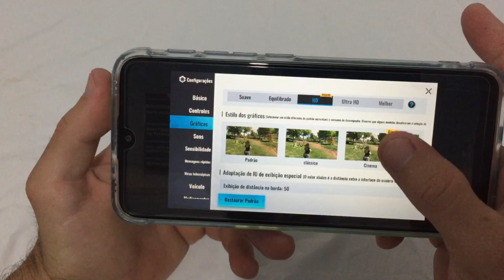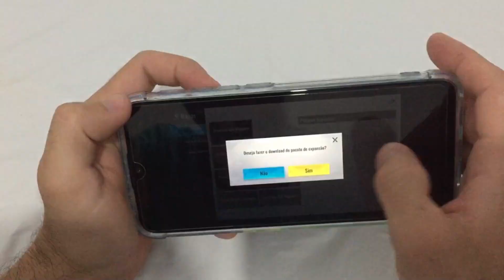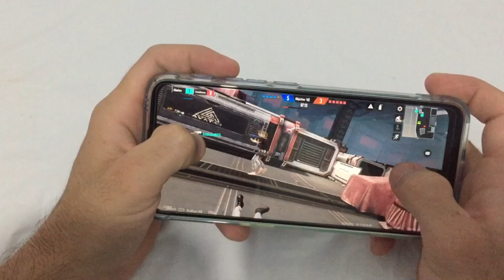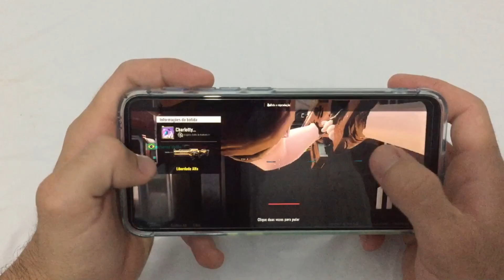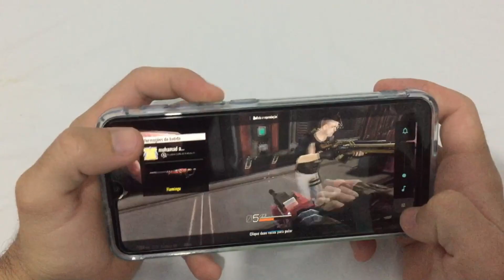CYBER HUNTER RODA BEM no MOTOROLA MOTO G20 ?!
Será que cyber hunter trava no moto g20 ?